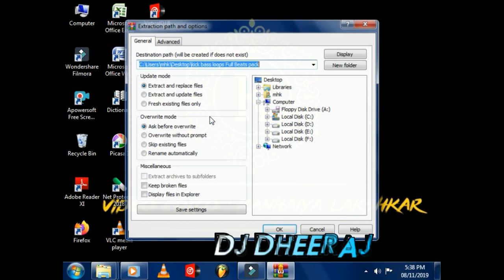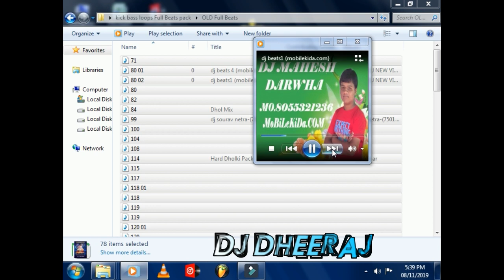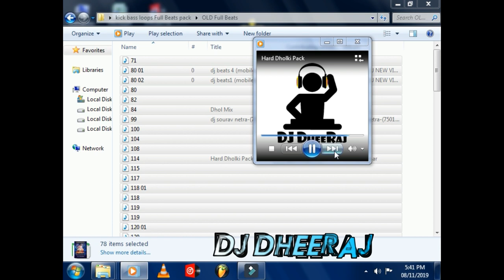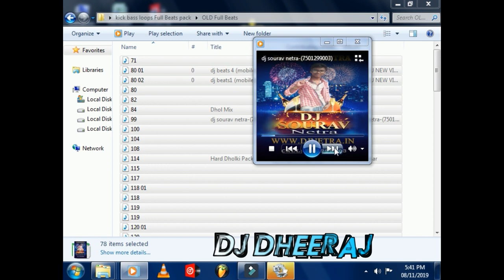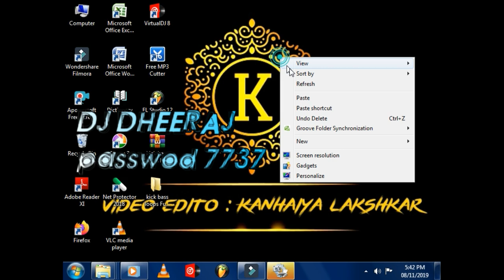Tapori Loops sampal pack_-_Volume .1 (Desi music creater)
My Music production for Mixing Song
Only use Song for Panjabi & Bollywood
video ko Jarur Dekhe video ko skip na Karen video mein password laga hua hai

New sample ke liye comment Karen

 Audio Credits: DJ DHEERAJ
 vidoe credits: kanhaiya
 audio Mixing: Dj Dheeraj

Tapori Loops 2 Full Beats pack